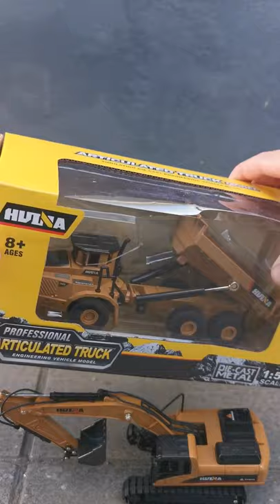Machine RC TV: RC Live Action RC Excavator Hydraulic RC Trcuk RC Dozer